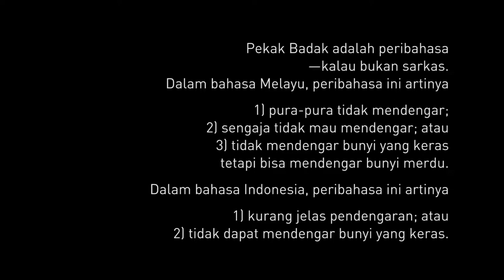Pekak Badak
Pekak Badak ingin mengajak kita untuk mengingat pengalaman auditif kehidupan urban dalam bentuk pameran instalasi bebunyian.

Pesatnya perkembangan teknologi dan pertumbuhan penduduk dewasa ini membuat polusi suara lebih banyak dihasilkan oleh kegiatan manusia sehari-hari. Secara tidak langsung, pencemaran suara bisa mempengaruhi kesehatan fisik dan juga psikologis manusia seperti terganggunya jam tidur, naiknya tingkat stress, hipertensi, hingga berkurangnya kepekaan telinga atau tuli—disebut Gangguan Pendengaran Akibat Bising (GPAB).

GPAB terjadi karena kerusakan atau matinya sel-sel rambut pada membran basilar (yang merupakan dasar sel-sel sensorik untuk pendengaran). Tidak seperti burung dan amfibi, kerusakan atau matinya sel-sel rambut bersifat permanen pada mamalia (termasuk manusia). Hingga saat ini, belum ada teknologi yang mampu menumbuhkan kembali sel-sel rambut tersebut. Maka dari itu, satu-satunya cara menjaga kepekaan indra pendengaran kita adalah mengenali bebunyian yang ada di sekitar kita dan mengetahui dayanya.

Bayangkan apabila ada perekam bunyi di Simpang Sudirman semenjak Indonesia merdeka! Kita akan bisa mendengar bedanya bunyi jalanan dahulu dan sekarang… Derap langkah kaki manusia-manusia yang bersemangat, kicauan burung, dan hembusan angin pasti masih terdengar jelas pada rekaman seputar 1945. Mencekamnya lalu lintas truk yang mengangkut pejuang, korban, maupun pengungsi pada 1965. Juga luapan emosi dalam derap langkah para demonstran 1998.

Ruang kota di mana kita hidup dipenuhi dengan ragam bunyi yang saking seringnya kita dengar tak lagi kita simak. Padahal, di antara deru knalpot kendaraan bermotor, sesahutan klakson yang frustasi karena lalu lintas tersendat, dan suara pengamen, ada bebunyian yang khusus di setiap ruang hidup kita. Sebagai makhluk mekanosensitif, berupaya mendengarkan bebunyian di tengah polusi suara di lingkungan kita akan melatih kepekaan telinga kita.

Pekak Badak adalah peribahasa
—kalau bukan sarkas.

Dalam bahasa Melayu, peribahasa ini artinya
1) pura-pura tidak mendengar;
2) sengaja tidak mau mendengar; atau
3) tidak mendengar bunyi yang keras
tetapi bisa mendengar bunyi merdu.

Dalam bahasa Indonesia, peribahasa ini artinya
1) kurang jelas pendengaran; atau
2) tidak dapat mendengar bunyi yang keras.